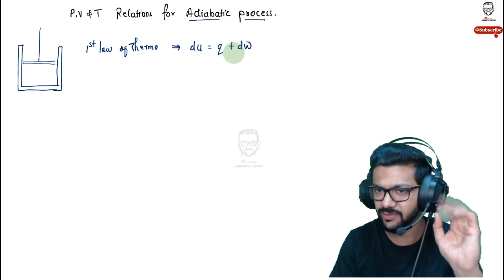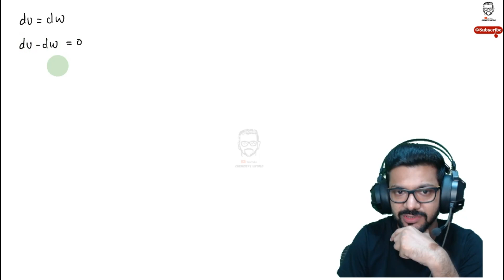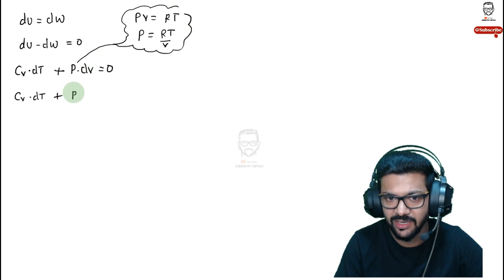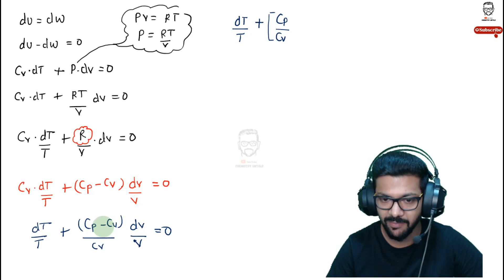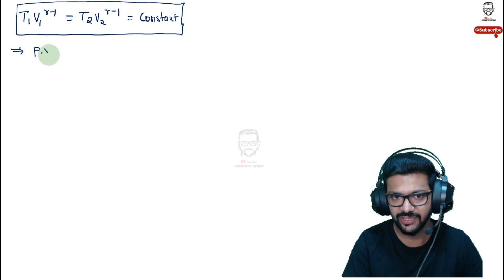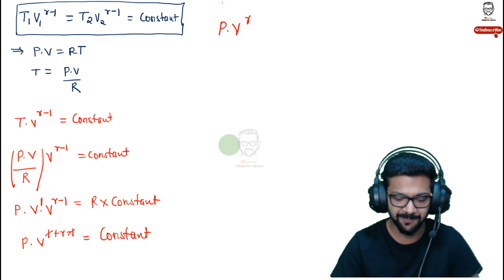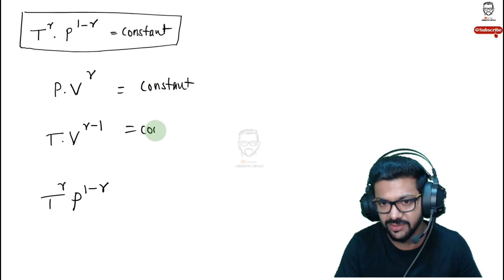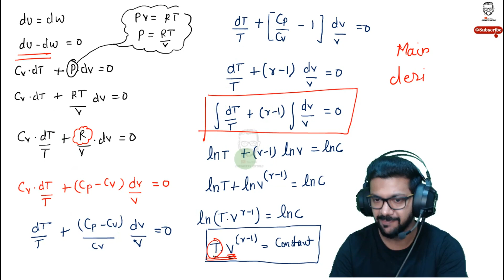Adiabatic Process || Thermodynamics || P , V & T Relations || BSc | MSc | CSIR- NET